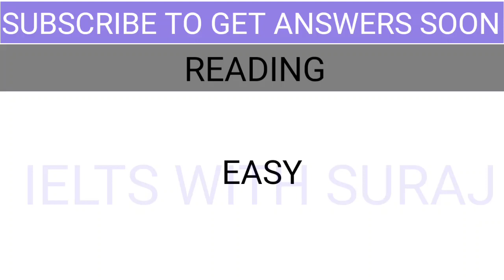20 August 2022 Ielts exam review || EVENING slot || Reading and Listening answers || Suraj ielts